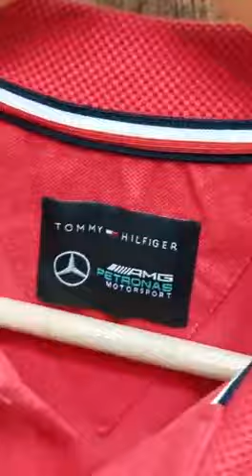Premium Tommy Hilfiger Benz Edition polo tshirt.I Buy 1 for 500 Or 3 for 1360/-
Silvern Fashion

Premium Tommy Hilfiger Benz Edition polo tshirt.I Buy 1 for 550 Or 3 for 1500/-.

For orders call or what's app on 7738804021/ 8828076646.

visit Instagram : @silvernfashion